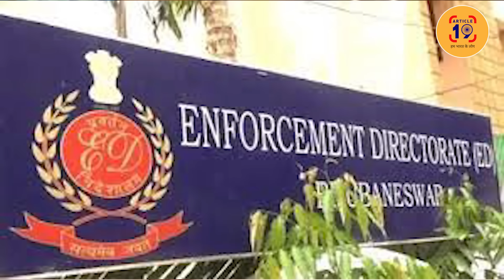संजय सिंह-सिसोदिया को अंदर करने का सारा खेल खुल गया । Navin Kumar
भगोड़े विजय माल्या का यार है भाजपा का प्यारा श्रीनिवासुलु रेड्डी। श्रीनिवासुलू रेडी का बेटा है दिल्ली शराब नीति का सबसे बड़ा माफ़िया। अपने प्यारे दलालों को बचाने के लिए रचा गया कुचक्र?

फेसबुक @article19india,
ट्विटर @Article19_India